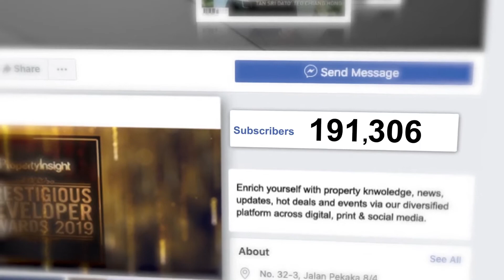Property Insight Corporate Video 2019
Checkout Property Insight's Corporate Video 👍🏻